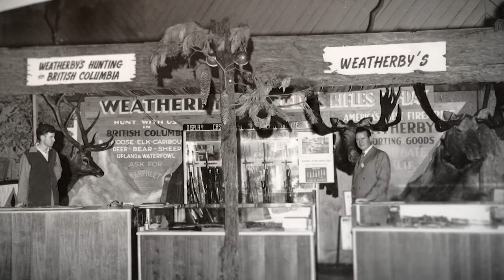On Our Mark: Episode 10 - Stone Glacier Crew Visits WBY HQ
- Colby, Lyle, and Zack from Stone Glacier visit the Weatherby HQ
- Discussing new Stone Glacier Apparel Line, and Backpacking gear
- How to stay temperature regulated while hunting
- Reviewing 2020 Show Circuit for Weatherby and Stone Glacier
- The Weatherby Top 10 introduces some new answers at Minute 18:00
- We discuss Colby's pug Beartooth, who runs an Instagram page
- Yahtzee games in the Backcountry